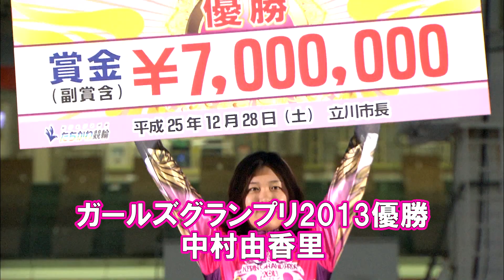ガールズグランプリPLAYBACK 2012-2014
ガールズケイリンの女王の座をかけて、その年のトップセブンが激闘を演じてきたガールズグランプリ。
ガールズケイリン誕生の2012年から賞金女王が2000万円越えを果たした2014年までのレースを振り返ります。

ご意見・ご感想は下記アドレスまで